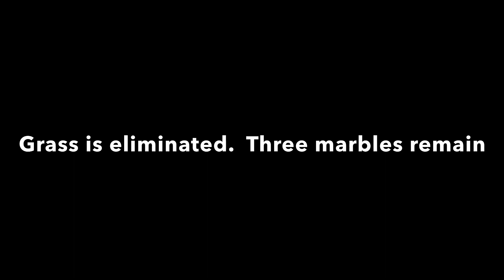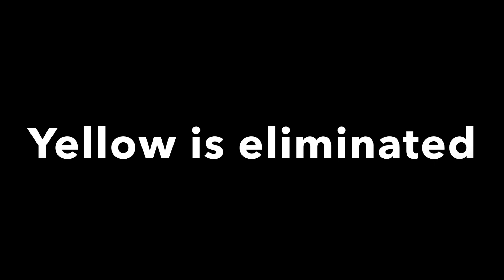Plinko elimination tournament